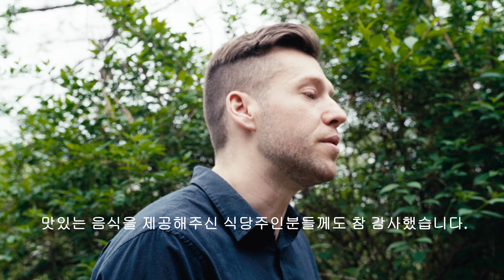2024 외국인 한국어 말하기 대회 / 2024 Korean Language Speaking Contest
I chose the topic "A special episode that made me fall in love with Korea" for my contest submission. I hope you enjoy my story :)